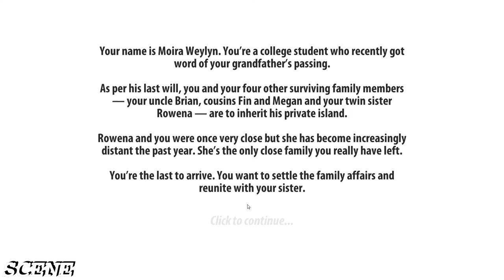The Ritual on Weylyn Island FIRST 10 MINUTE /HORROR?? 1080p ULTRA